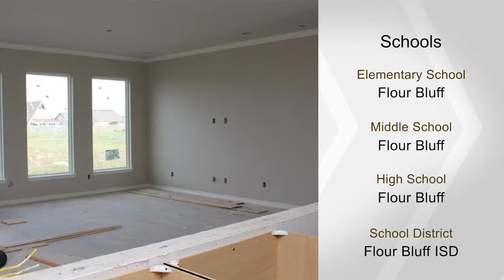15506 Finistere, CorpusChristi, TX 78418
New construction by Seaquist Homes. Free flowing floorplan with split bedrooms, wired for surround sound and alarm system, tile floors throughout. Open kitchen with large Island/breakfast bar, walk in pantry, granite countertops, tile backsplash and stainless steel appliances. Master suite features huge closet, dual vanities, large tiled shower. East facing backyard, covered patio. The front yard will be rocked with room on the side for boat/RV parking. Minutes to the beach.